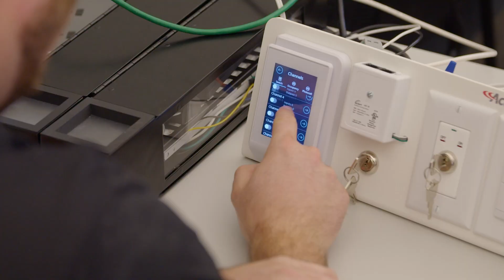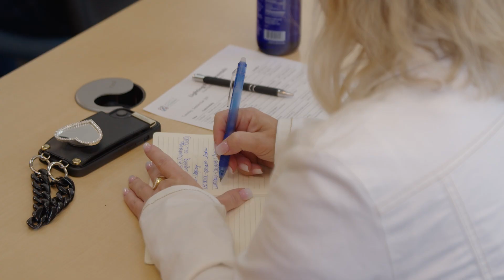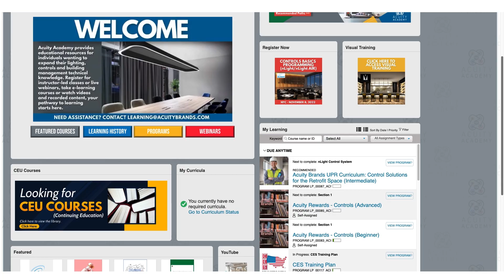Acuity Academy - Your Pathway to Learning Starts Here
Acuity Academy provides educational resources for individuals wanting to expand their lighting, controls and building management technical knowledge. Register for instructor-led classes or live webinars, take e-learning courses or watch videos and recorded content, your pathway to learning starts here. Click the link to head to calendar to sign-up for classes